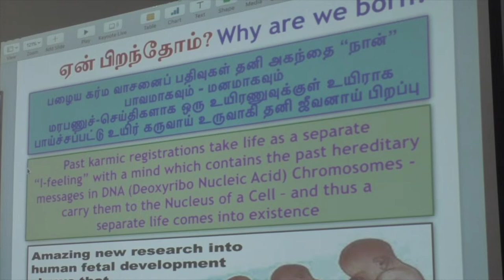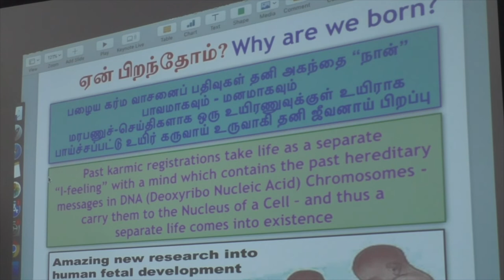சந்நிதியில் சஹஜ சமாதி “கர்மா - கர்த்தா” வாசனை அழித்தல் - promo video